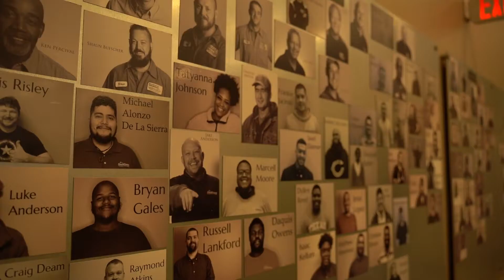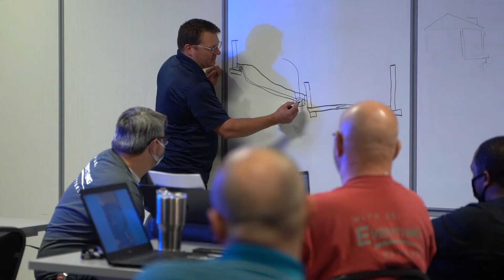AquaGuard Celebrates 1 Year with Groundworks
Last week, we celebrated one year since AquaGuard Foundation Solutions joined Groundworks! We're honored to have this team part of the Tribe, and we look forward to continued success in Georgia! Thanks to the entire AquaGuard team for an incredible first year. Here's to many more!

Groundworks® is the nation’s largest and fastest growing foundation services company. Headquartered in Virginia Beach, VA, the Company currently provides foundation repair, basement waterproofing, crawl space repair and encapsulation, and concrete lifting services across a number of local and regional brands. Groundworks is comprised of AFS Foundation & Waterproofing Specialists™, AquaGuard Foundation Solutions™, Bakers Waterproofing, BQ Basements & Concrete, Complete Basement Systems®, Dry Pro Foundation & Crawlspace Specialists™, Florida Foundation Authority™, Foundation Recovery Systems™, Foundation Repair of Western Colorado™, Foundation Systems of Michigan™, Indiana Foundation Service™, Innovative Basement Authority™, JES Foundation Repair™, Mount Valley Foundation Services®, Ohio Basement Authority™, Ohio Basement Systems™, Tar Heel Basement Systems®, A-1 Sewer & Drain™, Independence Materials Group™, and Bizwiz Software™. Since 1986, the combined companies have helped nearly 1 million homeowners protect and repair their most valuable asset, their home. Groundworks operates over 37 offices that serve Alabama, Colorado, Florida, Georgia, Indiana, Maryland, Michigan, Minnesota, Missouri, New Jersey, North Carolina, North Dakota, Ohio, Pennsylvania, South Carolina, Tennessee, and Virginia.